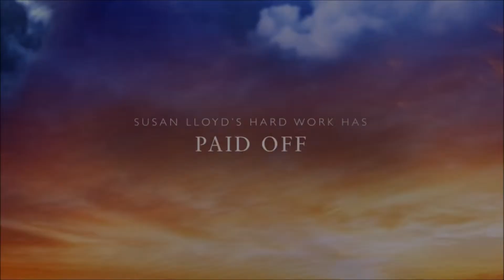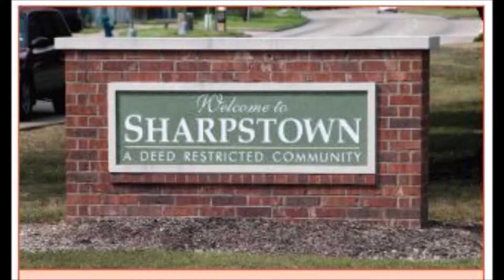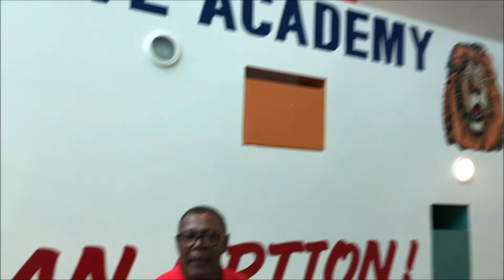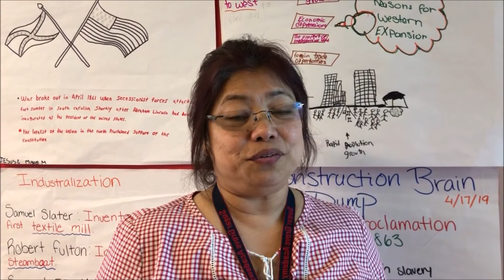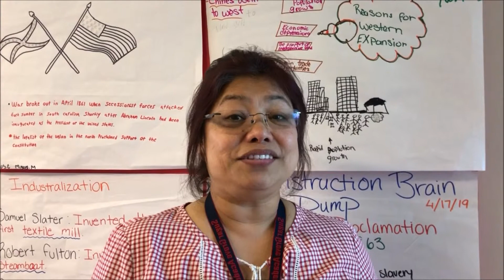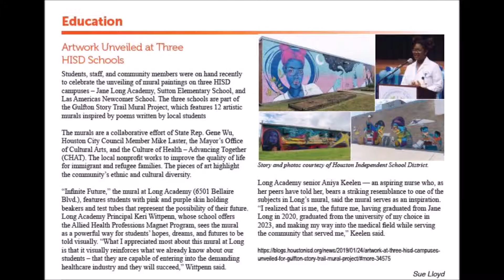Sue Lloyd, a Vintage Woman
Tribute to this amazing community leader.